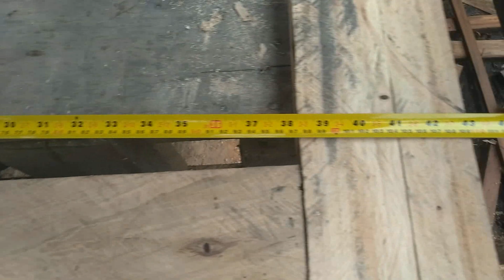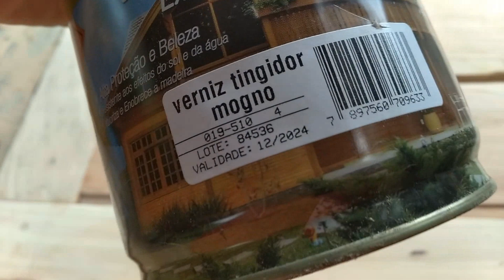Como Fazer Janela Simples. muito fácil desse jeito!!! . How to make Simple Window. very easy like